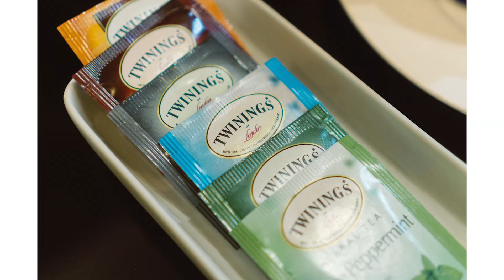We tried The Ritz Hotel at Garden Oases spectacular Chinese New Year 2024 Set Menu. Masarap talaga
Manglibre nasab mig ₱500 pesos voucher. 3 people ang makadaog . Just S H A R E this post and tag comment ur friends. Exclusive for Pakals Davao FB F0ll0wers only 😊.

The foods at Garden Oases restaurant are amazing!
Very tasty and professionally prepared, with a wide range of menu items to choose from. We enjoy their service here, and the chef is always polite with the guests and strives to provide the highest quality!
Enjoy the essence of good fortune! 🍜✨
Discover The Ritz Hotel at Garden Oases spectacular Chinese New Year 2024 Set Menu, designed to satisfy your taste senses and bring fortune to your table this 2024.
Get 1 free tikoy when you dine in and order from their new sets of menu on February 1-10
Families can enjoy their hotel Main amenities too:
✅Restaurant and bar/lounge
✅Outdoor pool
✅Children's pool
✅Coffee shop/cafe
✅Spa services
GARDEN OASES Resort & Convention Center is one of the popular Restaurant located in Porras Street, Bo. Obrero ,Davao City
For reservations and inquiries, you can reach them thru these numbers: